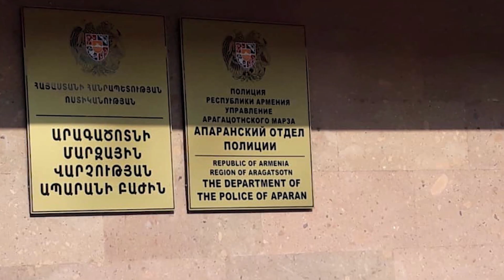Ոստիկանության Ապարանի բաժին բերման ենթարկված երիտասարդների մոտ ատրճանակներ են հայտնաբերվել